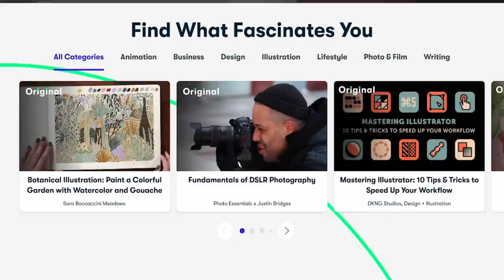What's in our camera bags? (Street Edition)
You can message me with the donation to make a REQUEST.
Depending on the payment I can help with your needs. (Some past examples: Do a workshop in my country! Teach me personally! Show me around Japan!)

I run a discord group to communicate with upcoming photographers.